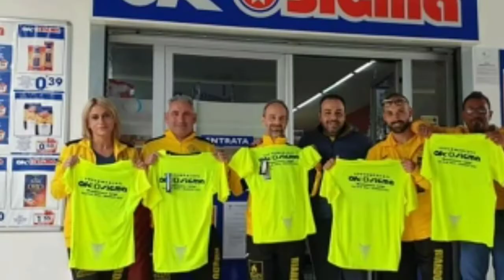Intervista a Antonio Martino - La storia dell'ASD Atletica Riardo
In questo mio video, intervisto Antonio (Antonello) Martino, presidente dell'ASD Atletica Riardo, che parlerà della storia di quest'ultima associazione sportiva.